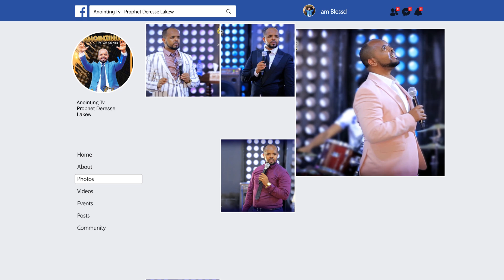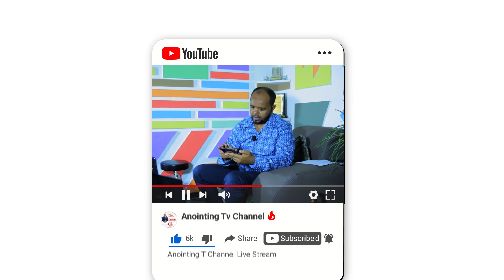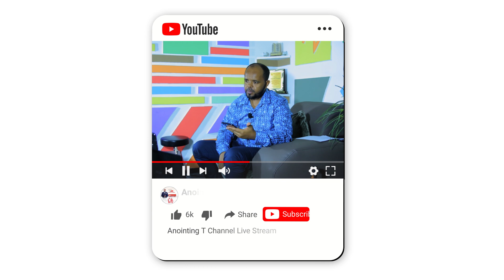ዛሬ ማታ በፌስ ቡክ መለኮታዊ ቀጠሮ ተቀጠረ BY MAN OF GOD PROPHET DERESSE LAKEW